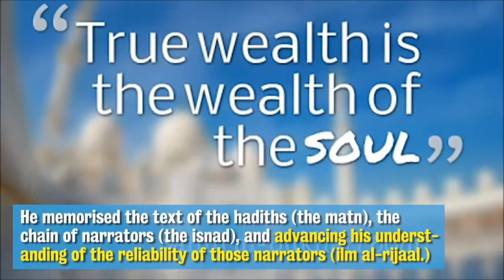Scholars of Hadith Books were from Khorasan and Asia